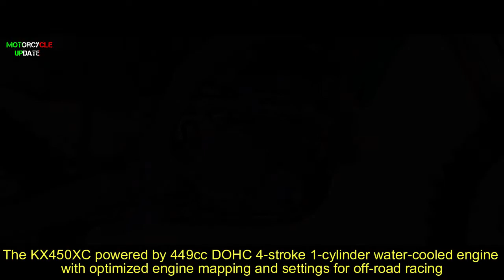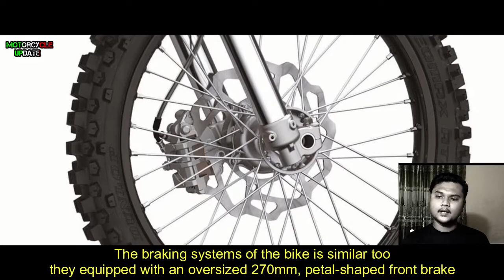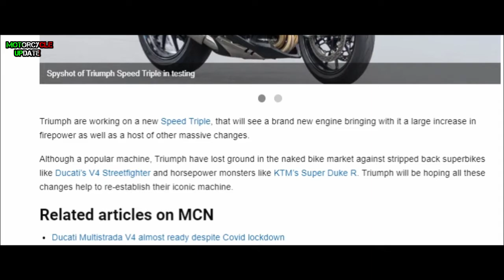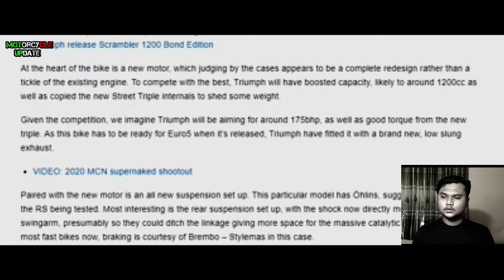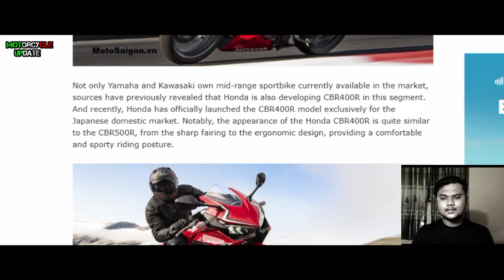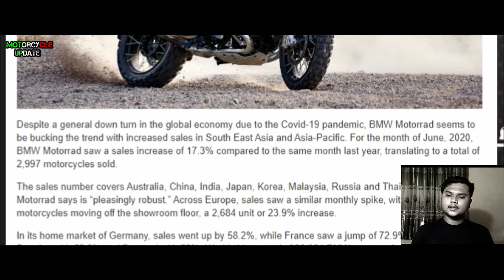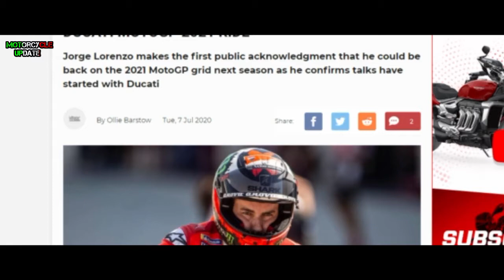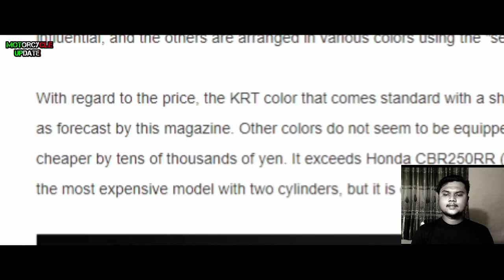2021 KAWASAKI KX450XC & KX250XC RELEASED + UPDATES NEWS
The 2021 Kawasaki KX450XC and KX250XC will have new engine and technologies
after the review of those bikes, you'll also get the latest news about
1. Triumph Speed Triple
2. The release Honda CBR400R
3. BMW Motorrad sales value increase due Covid 19
4. J. Lorenzo rejoin Ducati for Moto-GP 2021
5. Kawasaki ZX25R price and variant

enjoy the video brothers and stay healthy